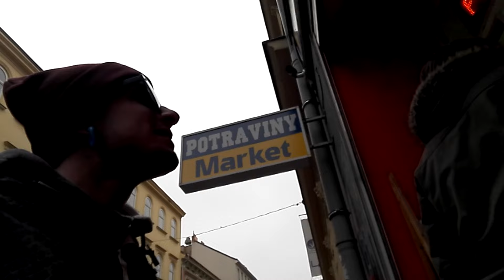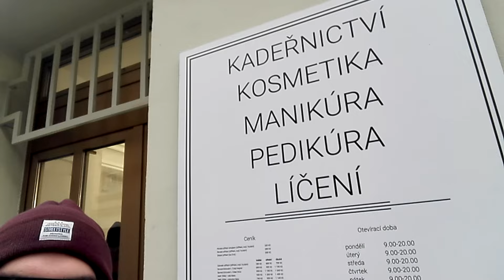GOŤÁK poradil MANIACu, jak si registrovat název!!